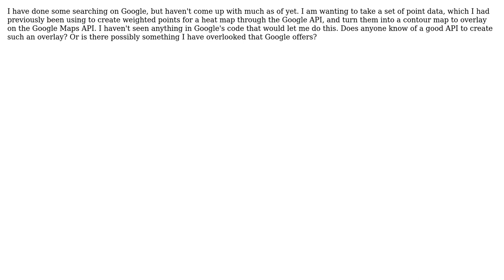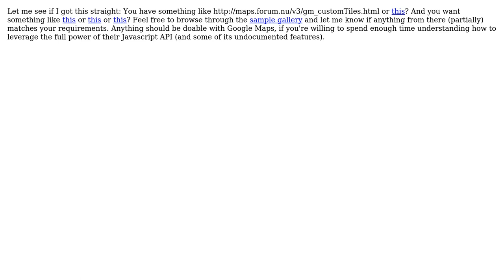Software Engineering: Countour Mapping API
With thanks & praise to God, and with thanks to the many people who have made this project possible! | Content (except music & images) licensed under CC BY-SA | Music | Images & others | With thanks to user Mihai Todor user Crash and the Stack Exchange Network Trademarks are property of their respective owners. You are responsible for your own actions.